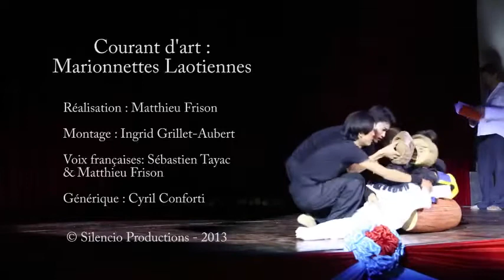Metamorfoz( Théâtre) Laos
Une interview de fondateur